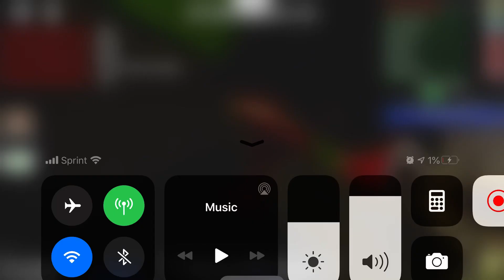Showcasing the first mate (Roblox Guesty)